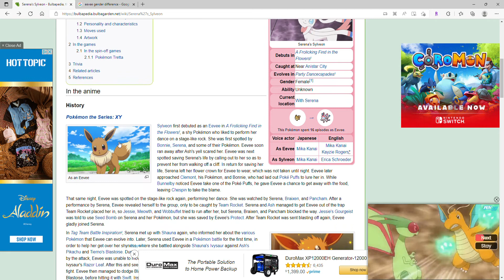The gender Serena's sylveon is a male, l think this website has a misunderstanding [Pokemon XY & Z]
more explaining in the description!

if you want to know what episode this is, it's called
"A frolicking's find in the flowers!"
episode 12

if you see serena's Eevee's tail, her Eevee has spikes on his tail.
proof in the video